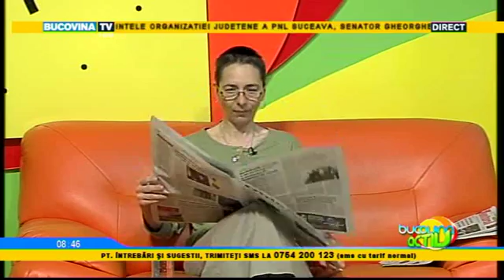Bucovina Activ 6 Mai 2016 3